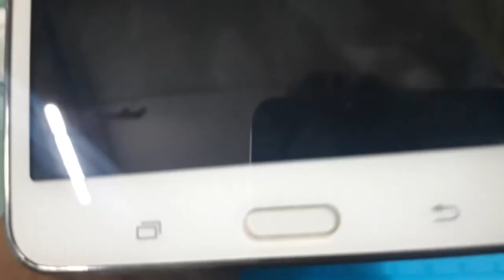SAMSUNG GALAXY TAB A 10.1 SW-T585 - NO POWER, REPAIR SOLVED!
The problem of this tablet is smd capacitor, it is shorted. cause of no power and not charging.

The solution is to use thermal scanner to see over heated area the i replace smd capacitor as same specs. Its works after that!